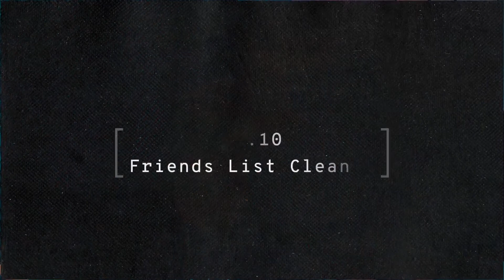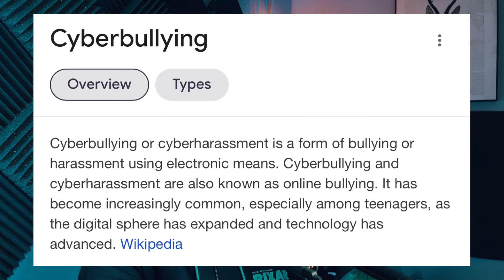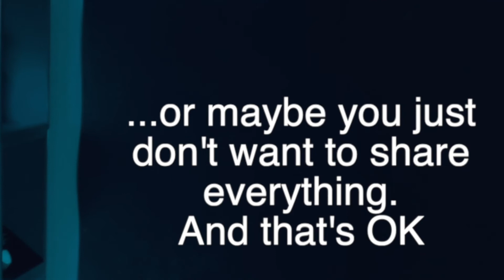Social Media and Tech Pet Peeves (Part 2)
What social media and tech pet peeves do you find most annoying? Do you have your "favorite" one? We all have pet peeves, how do you cope with them?

Here's Part 2 (of 2) of Social Media and Tech Pet Peeves.

00:23 intro
00:32 clickbite
01:03 hashtags
01:51 friends' list
02:51 online trolls
03:20 oversharing
04:45 clickbites 2
05:56 perfect life
06:41 Selfies
07:14 updates